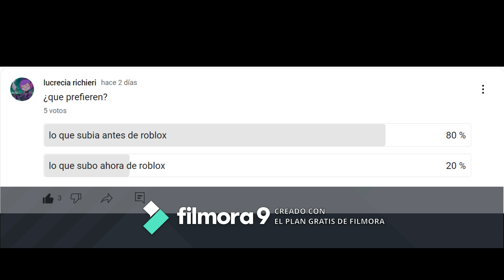recreando mi video con mas vistas batallacontranatsuki (especial 80 subs)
me costo muchisimo hacerloooooo